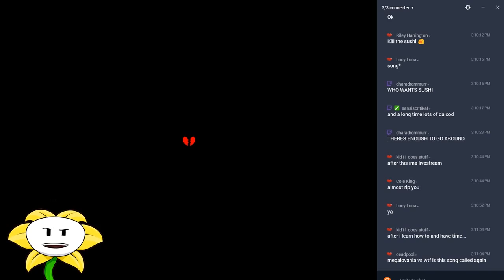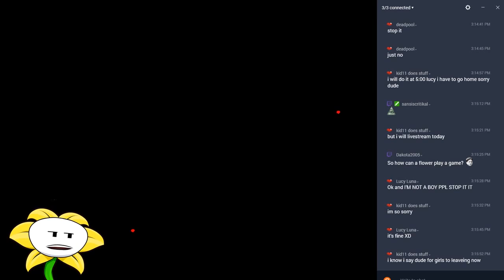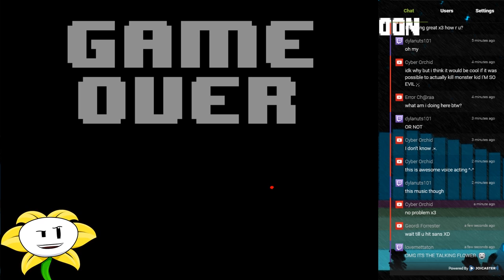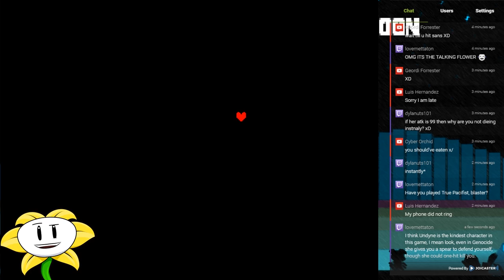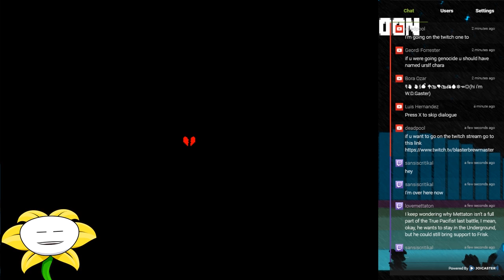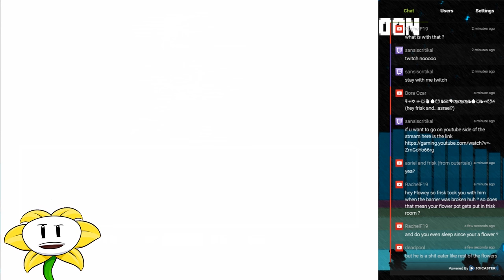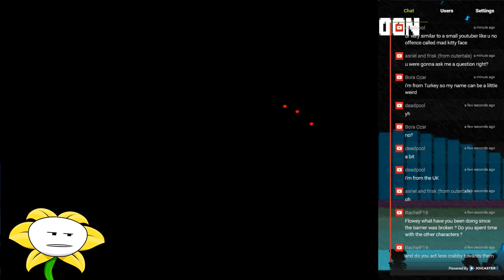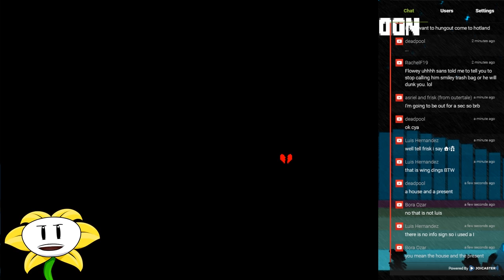The Waterfall part 2: Battle in the Howling Wind | Flowey Plays Undertale Genocide part 4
Outtro song:
Artist: GroovydracuLINDA
Song Track: Magic carpet ride
Genre: Dance

X Description